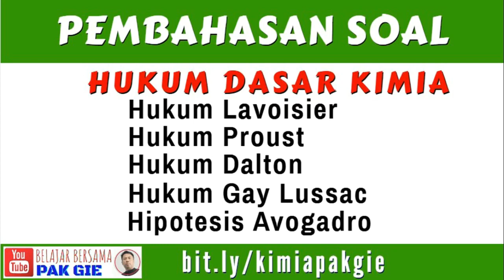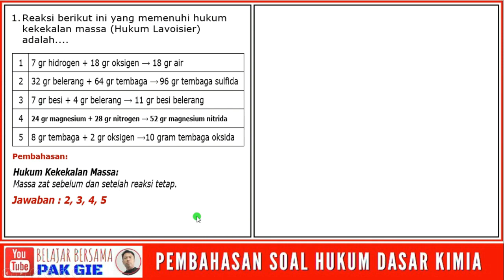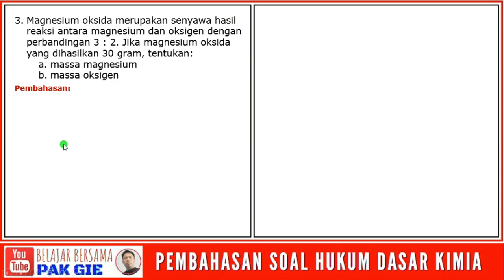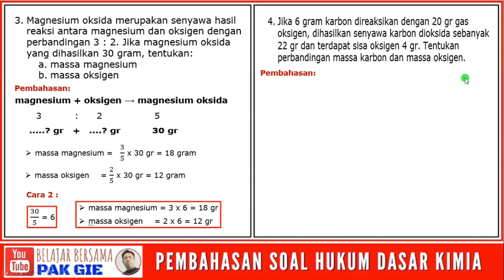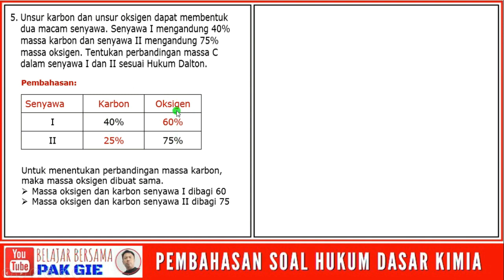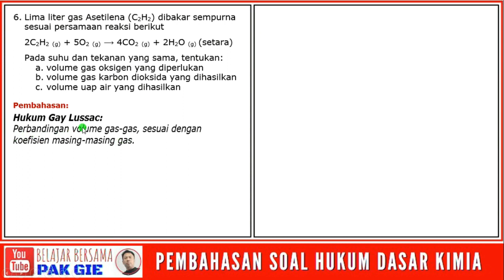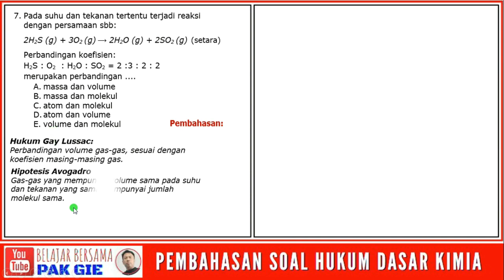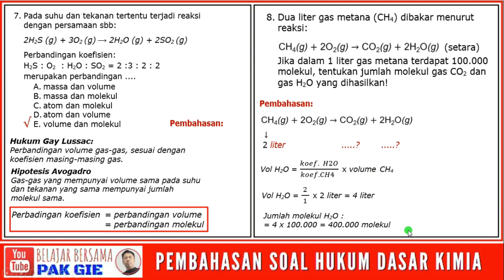🔴PEMBAHASAN SOAL-SOAL HUKUM DASAR KIMIA 🔴KELAS X (FASE E)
Pembahasan soal-soal Hukum Dasar Kimia, Hukum Lavoisier, Hukum Proust, Hukum Dalton, Hukum Gay Lussac, Hipotesis Avogadro. Agar kalian dapat memahami materi Hukum dasar kimia disekitar kita saksikan video ini sampai selesai, dan jangan lupa Subscribe, like, dan beri komentar di kolom komentar serta share ke teman-teman kalian. Selamat belajar.
Salam

☑️DAFTAR ISI VIDEO
[00:30] Soal No 1. (Hukum Lavoisier)
[02:25] Soal No 2. (Hukum Proust)
[05:59] Soal No 3. (Hukum Proust)
[07:49] Soal No 4. (Hukum Proust)
[10:51] Soal No 5. (Hukum Dalton)
[13:18] Soal No 6. (Hukum Gay Lussac)
[16:26] Soal No 7. (Hukum Gay Lussac dan Hipotesis Avogadro)
[17:55] Soal No 8. (Hukum Gay Lussac dan Hipotesis Avogadro)
☑️LINK TEKS SOAL
☑️Video pembahasan soal kimia lainnya:
#️⃣HUKUMDASARKIMIA